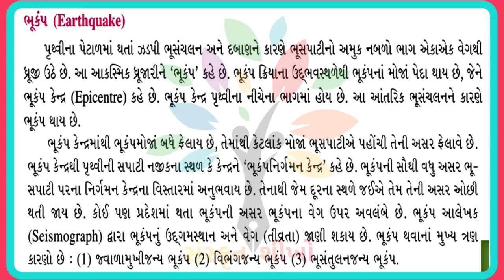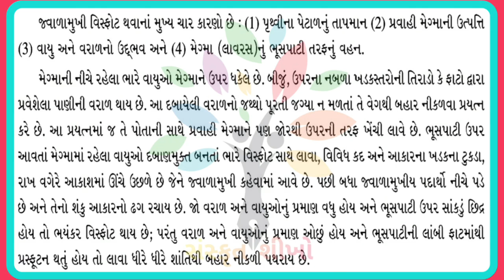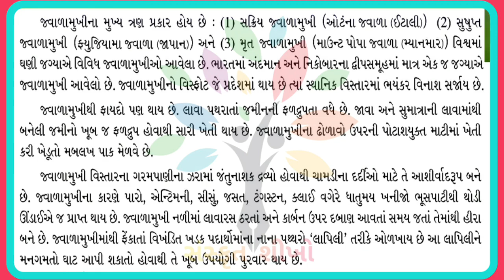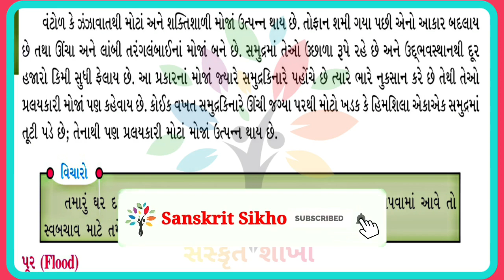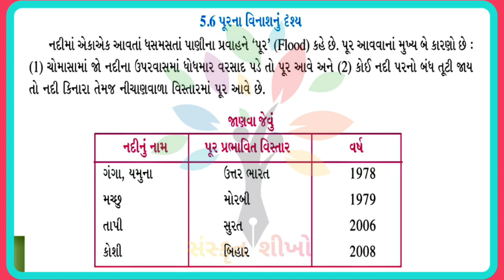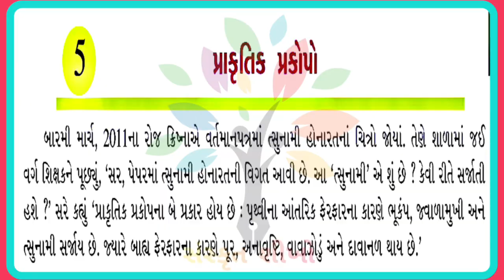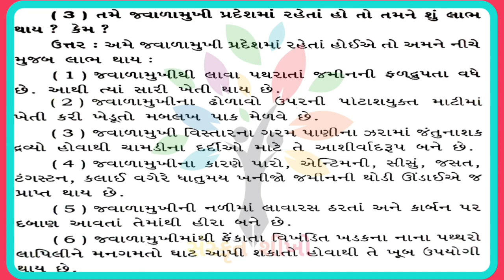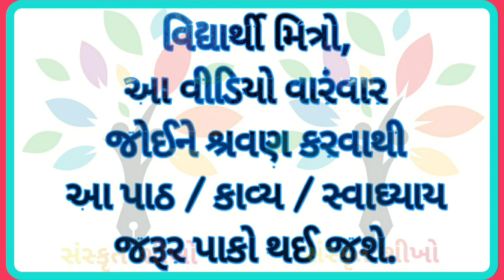|| ધોરણ - ૮ || સામાજિક વિજ્ઞાન || પાઠ - ૫ || પ્રાકૃતિક પ્રકોપો || સમજુતી+સ્વાધ્યાય ||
વિદ્યાર્થી મિત્રો, આ વિડીયો તમને ખુબ ઉપયોગી થશે એવી આશા  છે.

ગણિત ની ચેનલ - સબસ્ક્રાઈબ કરો.

નીચે લીંક આપી છે જો તમારે કોઈ વિડીયો જોવાના બાકી રહી ગયા હોય તો પ્લે લિસ્ટ ચેક કરી લેવું.

⭐ ધોરણ - ૮ ⭐ સંસ્કૃત ⭐ પ્લેલિસ્ટ ⭐
⭐ ધોરણ - ૮ ⭐ ગુજરાતી ⭐ પ્લેલિસ્ટ
⭐ ધોરણ - ૮ ⭐ સામાજિક વિજ્ઞાન ⭐ પ્લેલિસ્ટ

This Channel is meant for education purpose only,

Video is for Educational and Promotional purpose only.

We do not promote illegal use of these app by any ways.